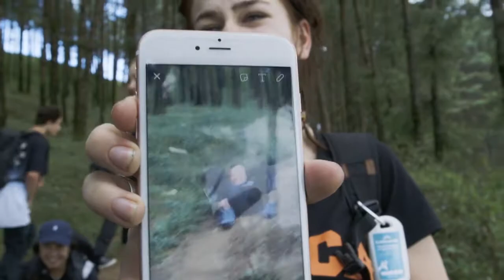Take5NZ with Tim McInnes One Island of Good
What's the swear word count when filming at-risk youth? One Island of Good is an impressively frank documentary about a YMCA Christchurch school trip to Nepal. Filmmaker Tim McInnes shares his experience in today's Take5NZ.

Christchurch! The world premiere is coming